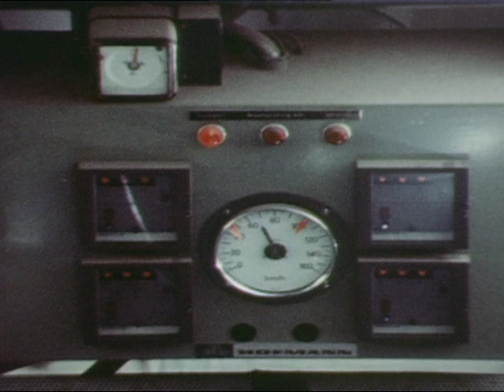Volkswagen Beetle production Emden plant (1970's)